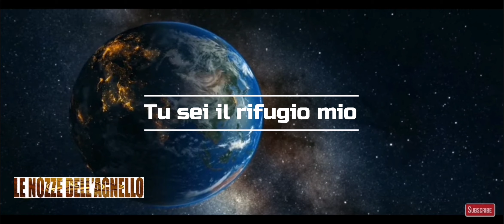Tu sei il rifugio mio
Tu riempi sempre il cuor
Con canti di libertà
E quando ho timor
Io confido in Te

Anche se son debole
La mia forza è nel Signor